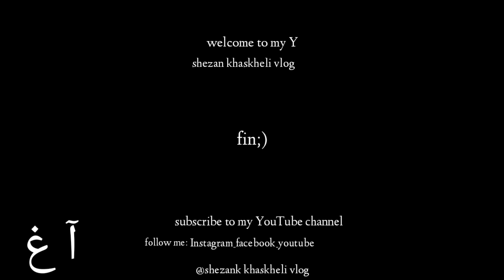pakistan main Hindu aur Sikh community kese rehtee Hain (kandhkot city)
Instagram: shezan khaskheli vlog
Facebook; shezan khaskheli vlog

So that we continue to contribute in improving the work of creators, by presenting the best music back sound recommendations in our opinion. Title: Wide Awake by The 126ers If the download link above cannot be accessed, please inform us via the comments column. So that we will immediately update it with a working URL. Thank you for choosing and watching this video to the end. Backsound​ nocopyright​ cinematic​ inspirational music no copyright,cinematic music no copyright,free music for youtube videos,inspirational background music no copyright,motivational background music no copyright,cinematic background music no copyright,inspiring music no copyright,copyright free inspirational music,royalty free music inspirational,no copyright inspiring music,no

So that we continue to contribute in improving the work of creators, by presenting the best music back sound recommendations in our opinion.

Title: Land of My Fathers by The 126ers

If the download link above cannot be accessed, please inform us via the comments column. So that we will immediately update it with a working URL.

Thank you for choosing and watching this video to the end.

Cinematic 2. Happy 3. Romantic 4. Commercial So that we continue to contribute in improving the work of creators, by presenting the best music back sound recommendations in our opinion. Title: Rainbow Forest - Quincas Moreira If the download link above cannot be accessed, please inform us via the comments column. So that we will immediately update it with a working URL. Thank you for choosing and watching this video to the end. Backsound​ nocopyright​